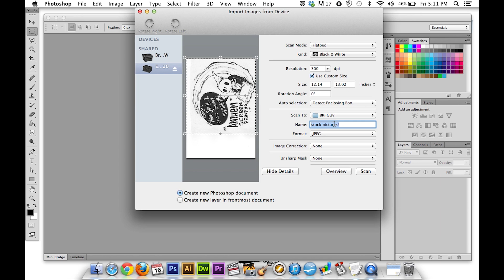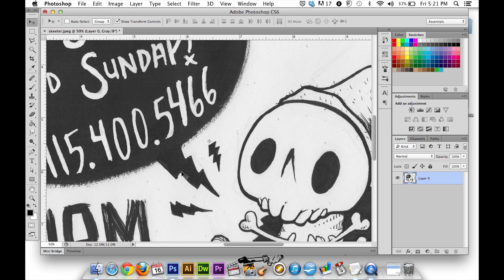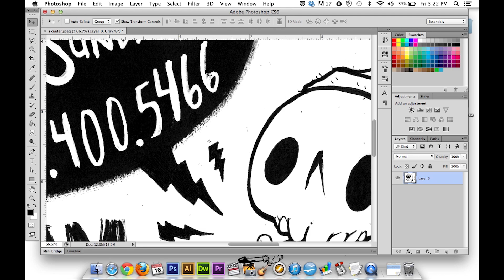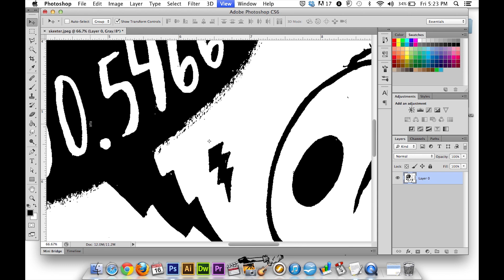Photoshop for Screen Printing - The Basics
Part One - How to adjust your one color image in Photoshop in order to properly burn it onto a silkscreen for screen printing, including scanning, levels, and threshold.